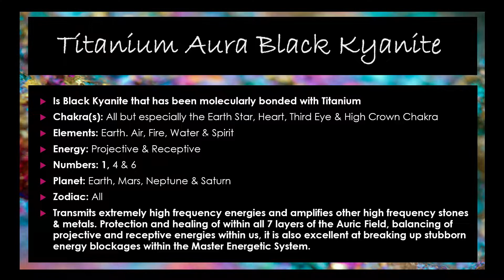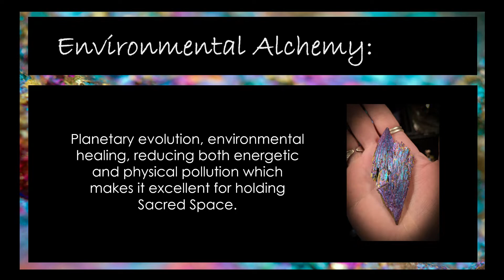The Innate Energies of Titanium Aura Black Kyanite